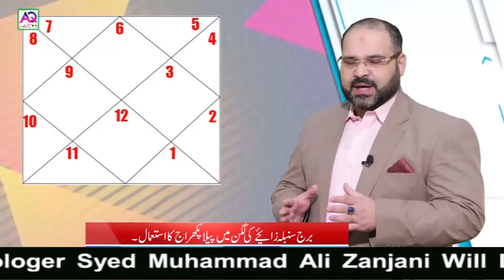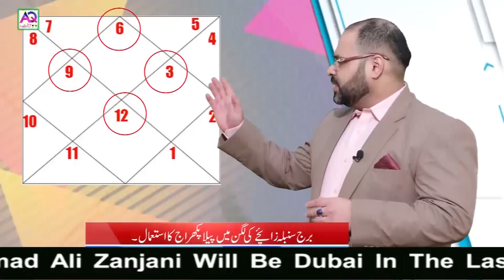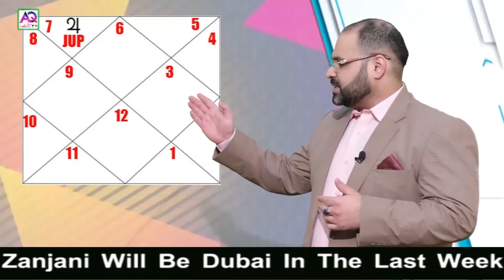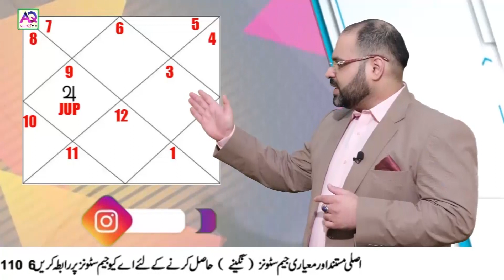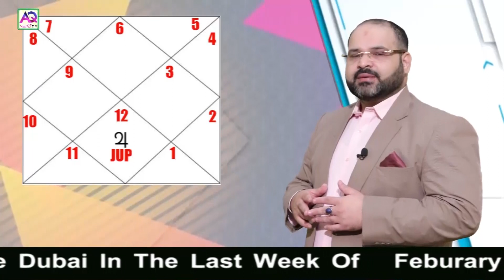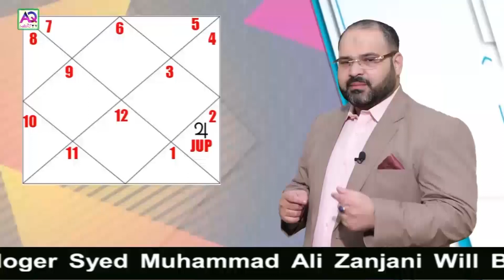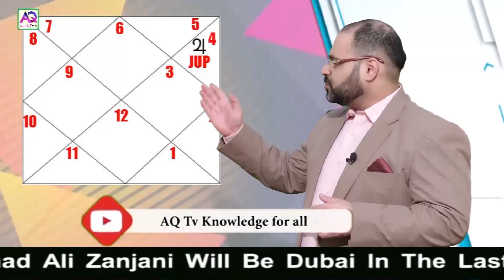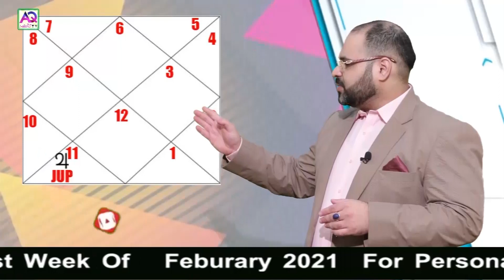Yellow Sapphire & Virgo Ascendant | Benefits | Wealth |Destiny | AQ TV | Ali Zanjani | AQ Special